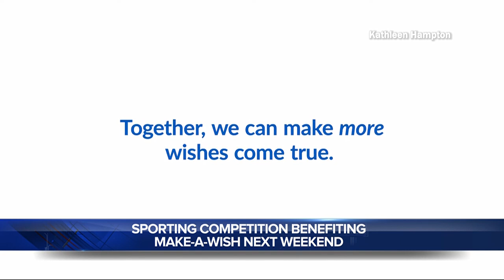Make-A-Wish Central and Northern Florida to host ‘Wish Upon a Clay’ event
The Make-A-Wish Foundation’s mission is to create life-changing wishes for children with critical illnesses.